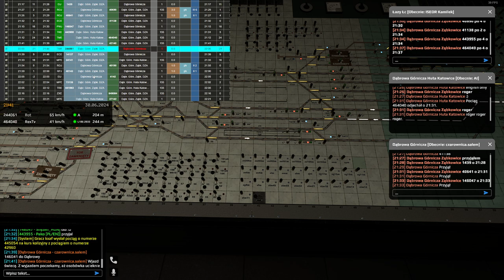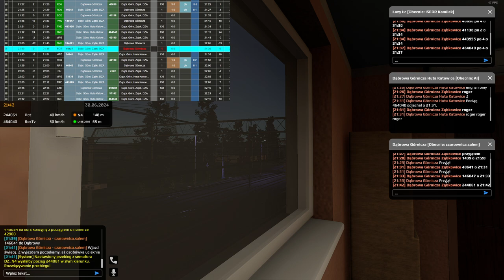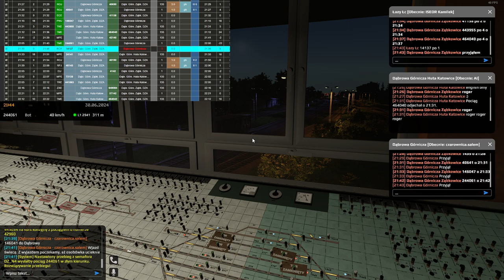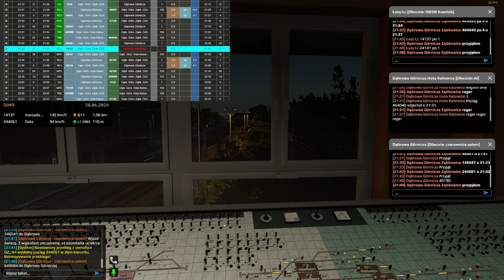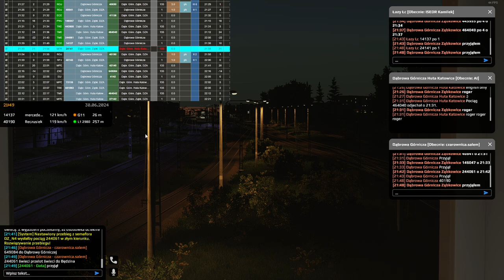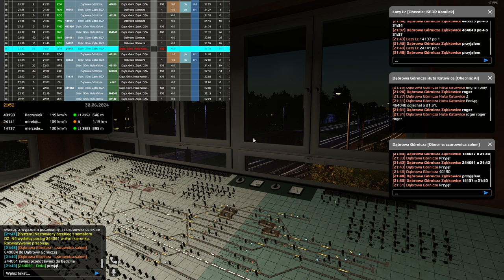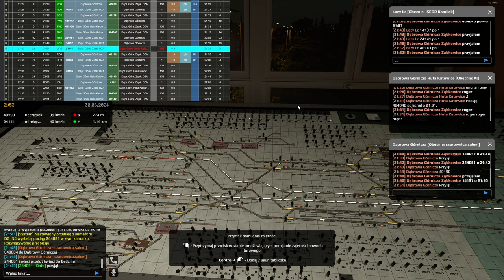SimRail #111 Dyżurny ruchu w Dąbrowie Górniczej Ząbkowice (cz.1/2)